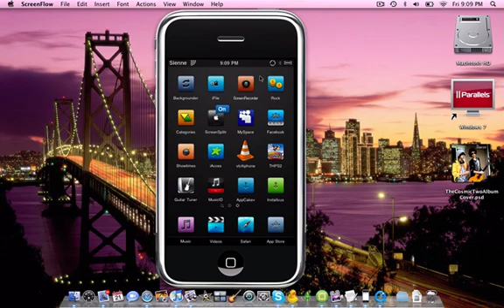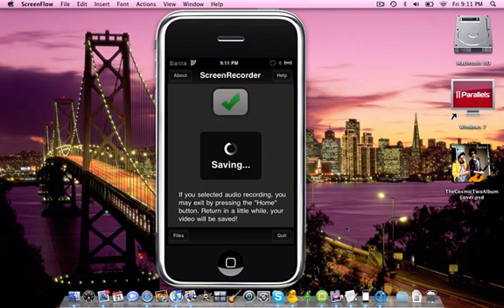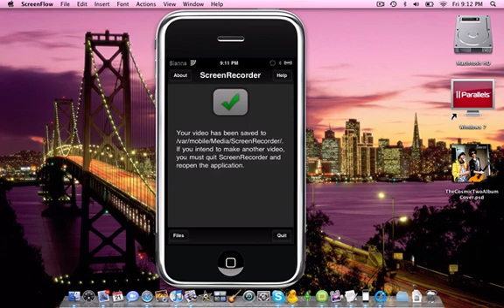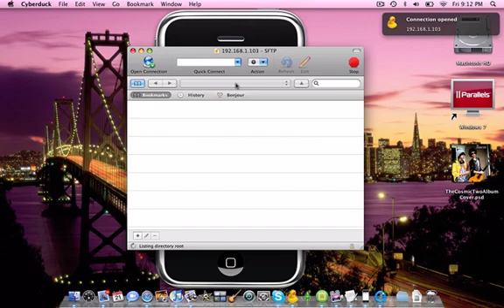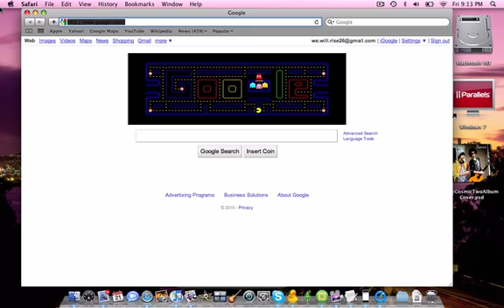Screen Recorder for iPhone and iPod Touch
A Screen recorder App for the iPhone and iPod Touch, works great. Please tell me what you think.